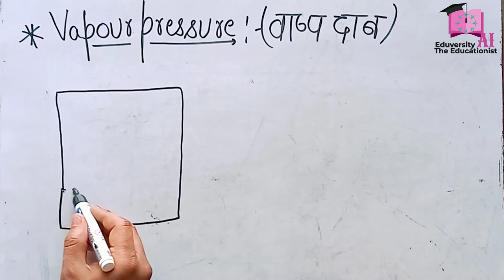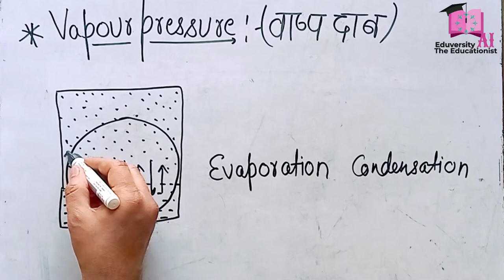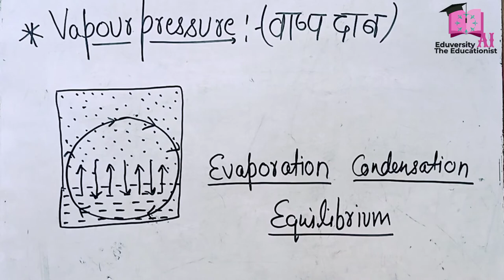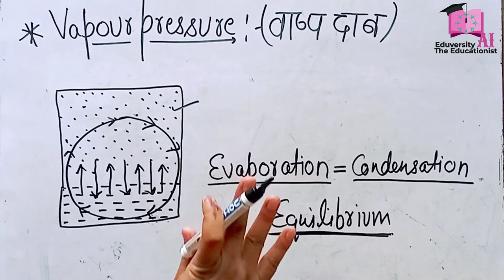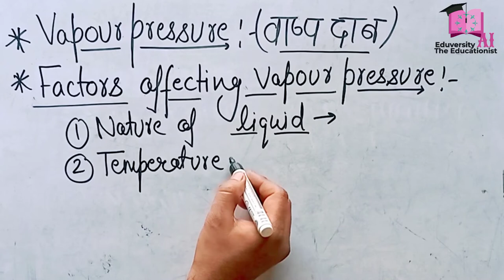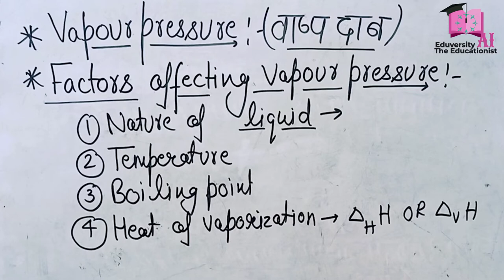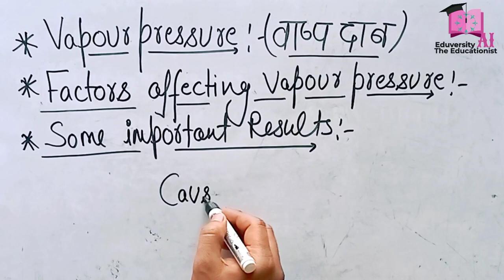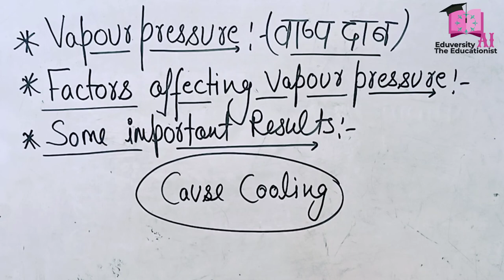Vapour Pressure वाष्प दाब Class 11th and 12th Chemistry The Educationist Arshad Inam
Hello there this is Arshad Inam The Educationist presenting today Vapour pressure and it's definition and factors affecting it and some important result in everyday life in a very easy and tricky way

I you like the concept so hot the like👍 button and also share the video to all the groups of students of class 9th, 10th, 11th and 12th

Arshad Inam
Thanks